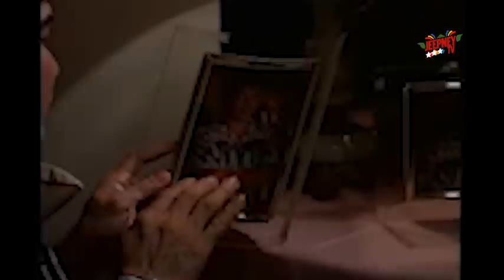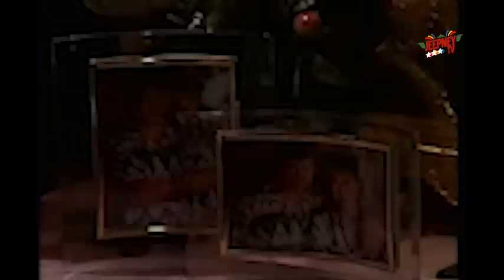Maalaala Mo Kaya: Sinturon feat. Gabby Concepcion (Full Episode 14) | Jeepney TV